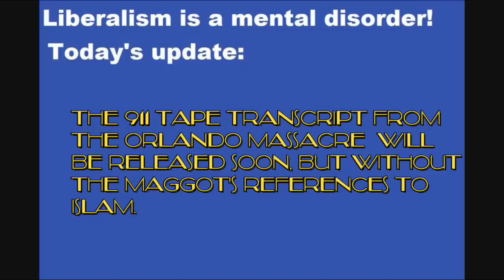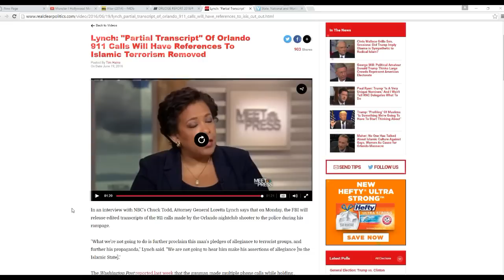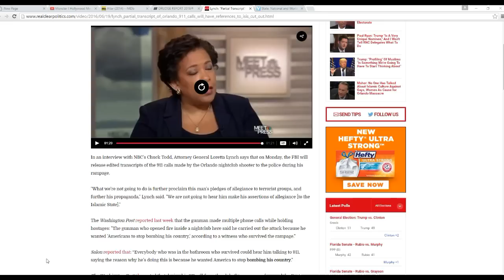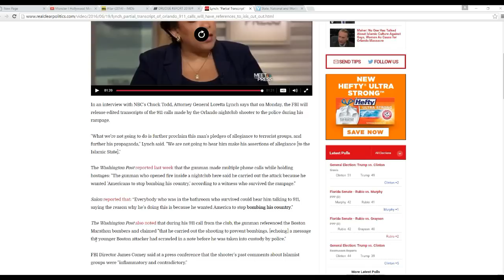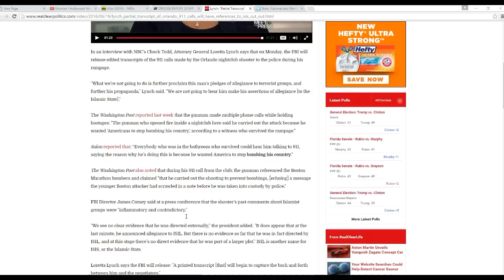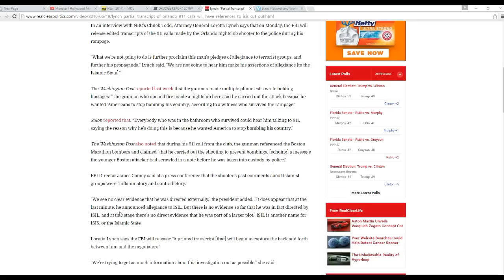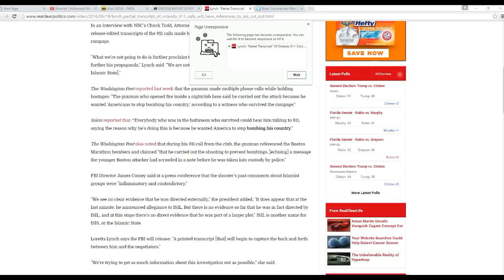Orlando 911 tapes will have Islam references removed!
Loretta Lynch, Obama's crooked attorney general has announced that a partial transcript of the Orlando slime's murder rampage will be released, but with all references to his allegiance to ISIS removed so that we cannot read them. In other words, it will be useless information. The public needs to hear what the slime says. For one thing, he said that he was angry that we are bombing his country, but then we are told that he is a natural born citizen of the USA. This indicates that the slime thought of himself as Afghan, not American. Loretta Lynch needs to be removed from office immediately but there is no one to stand up for you and I.